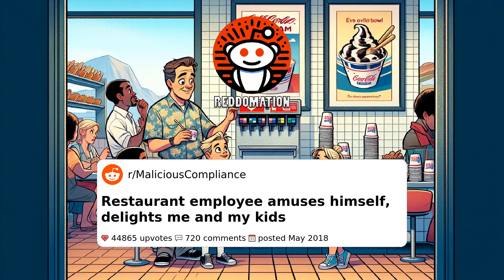Restaurant employee amuses himself, delights me and my kids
What happens when a simple request for a bowl at a restaurant turns into a hilarious encounter? A father, his kids, and a witty restaurant employee create a memorable dining experience.